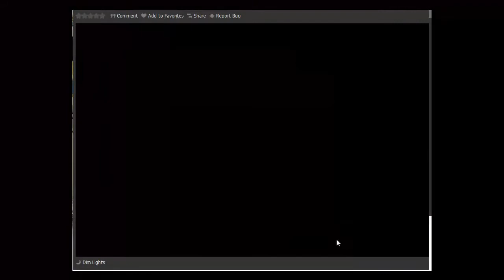Presentation du jeu gun-mayheme 3